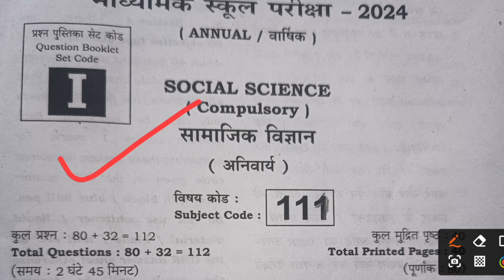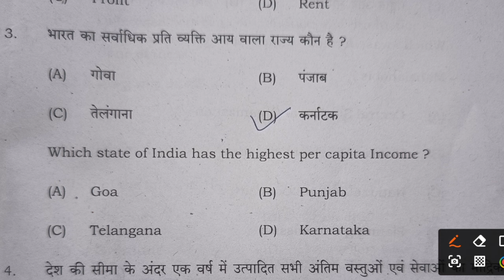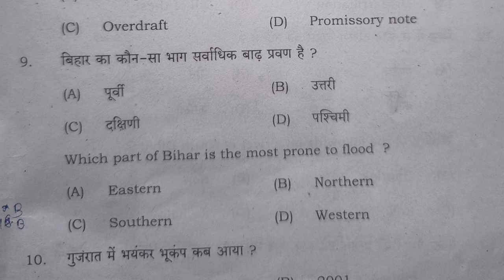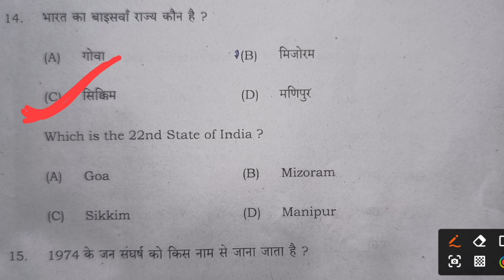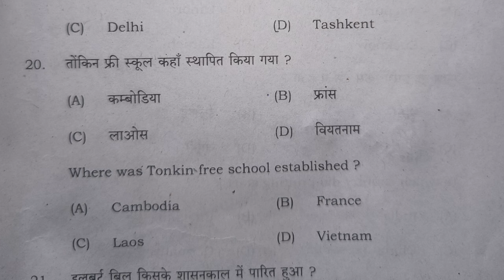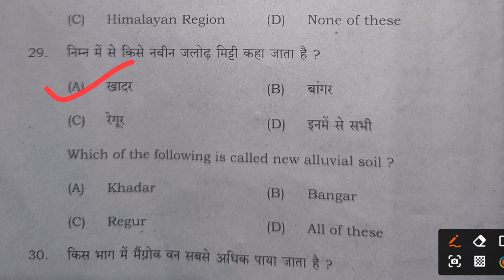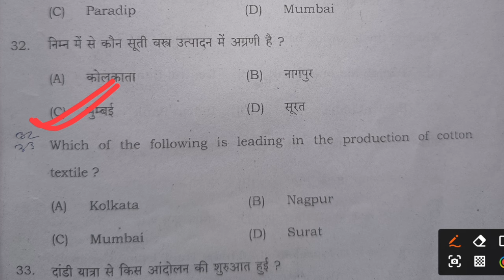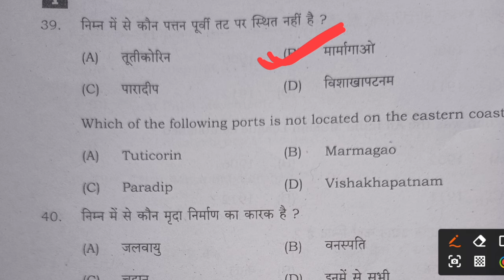class10th 1st sitting social science (समाजिक विज्ञान) Set i solution objective 2024 bseb answer key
10वीं की अच्छी तैयारी के लिए अभी whatsapp group को join करें

1st sitting mathematics (गणित) Set:—C solve class 10th exam papers objective 2024 bseb answer keys part 1

Sanskrit (संस्कृत) set C objective solve class 10th in hindi
17february exam paper
class10th math chapter 2 objective

math vvi objectives solve
matric Sanskrit (संस्कृत) answer key class 10th bseb solve paper 2024

setE second sitting social science (समाजिक विज्ञान) exam papers objective solve answer key 2024

pahlipali firstsitting social science (समाजिक विज्ञान) exam papers objective solve answer key 2024

setA first sitting social science (समाजिक विज्ञान) exam papers objective solve answer key 2024

#setB first sitting social science (समाजिक विज्ञान) exam papers objective solve answer key 2024

#setC first sitting social science (समाजिक विज्ञान) exam papers objective solve answer key 2024

setE first sitting social science (समाजिक विज्ञान) exam papers objective solve answer key 2024

setF first sitting social science (समाजिक विज्ञान) exam papers objective solve answer key 2024

setG first sitting social science (समाजिक विज्ञान) exam papers objective solve answer key 2024

setH first sitting social science (समाजिक विज्ञान) exam papers objective solve answer key 2024

seti 1st sitting social science (समाजिक विज्ञान) exam papers objective solve answer key 2024

setJ 1st sitting social science (समाजिक विज्ञान) exam papers objective solve answer key 2024

BSEB 10th Board Pass Percentage 7 Years Growth Details for Boys and Girls

YearNumber of Candidates AppearedBoys Pass %Girls Pass %Total Pass

Bihar Board 10th Model Questions Papers 2024

Bihar Board Matric / 10th Previous Question Paper 2024
Bihar Matric / 10th Class Bihar Matric Model paper 2024

Bihar Board Matric Syllabus Questions Set & Exam Details 2024

Exam Name10th March Examination 2024 Name of Conduction AuthorityBSEBCategoryBihar Board 1

social science (समाजिक विज्ञान) exam paper solution set a,bihar board class 10 whatsapp group,set a class 10 english viral paper solution 2024,bihar board 10th class social science (समाजिक विज्ञान) vvi subjective 2024,bihar board,10th social science (समाजिक विज्ञान) 15 february,set a answer key 10th social science (समाजिक विज्ञान) question bihar board 2024,vsk vidyasagar singh,veer coaching centre tetradh,vidyasagar sir,set a answer key social science (समाजिक विज्ञान) objective question 2024,set a